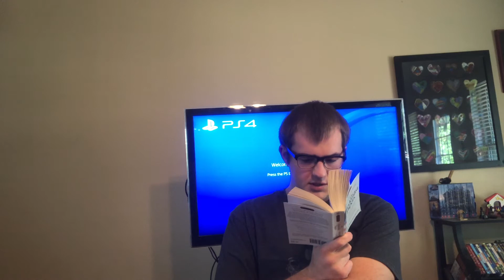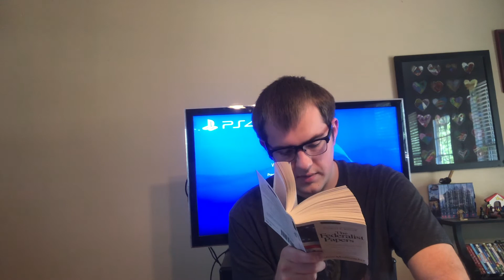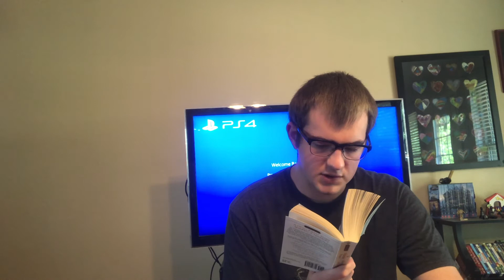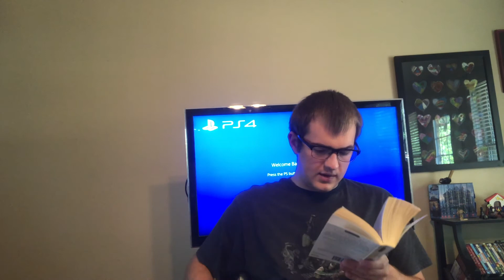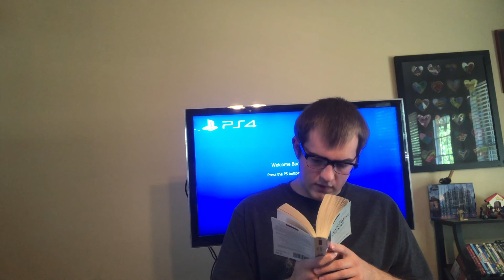Dane Reads a Federalist Paper Every Day Until Quarantine is Over: Day 83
Publius defends the original Constitution with respect to its lack of a provision regarding trial by jury in civil cases.

Viewers are encouraged to read along at home.